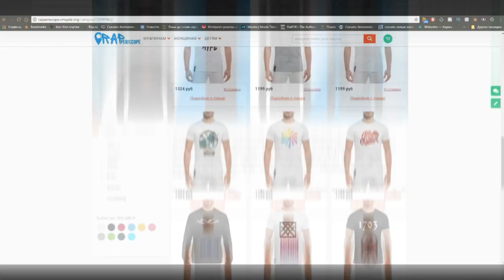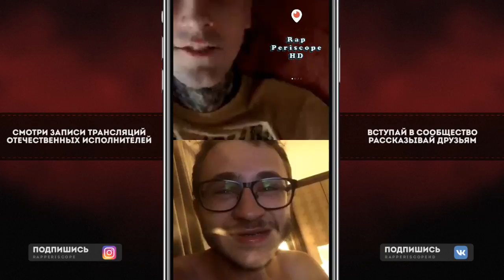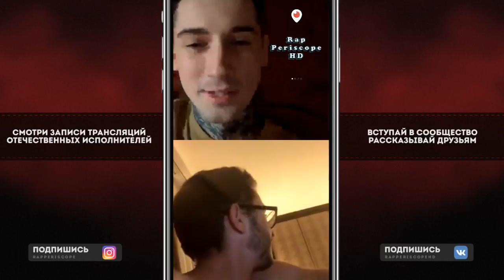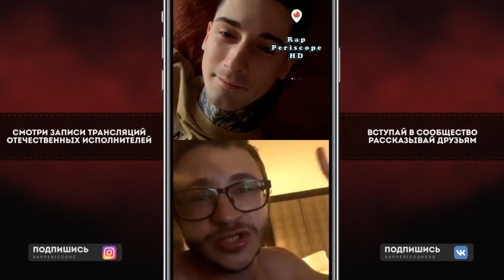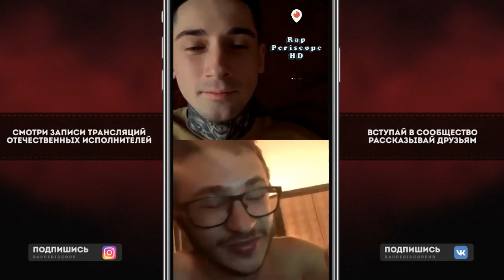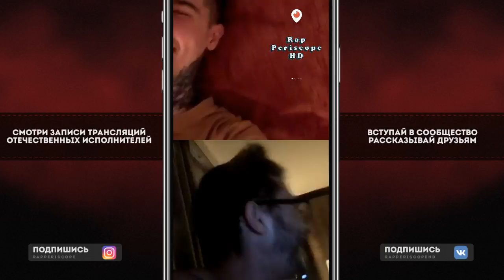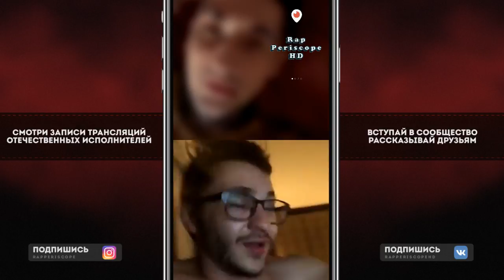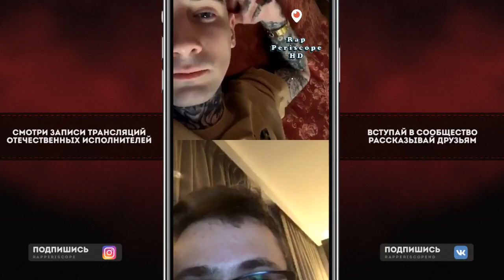Bumble Beezy и Джарахов о Loqiemean и Oxxxyshop, Ресторатор, Xxxtentacion, Cardi D